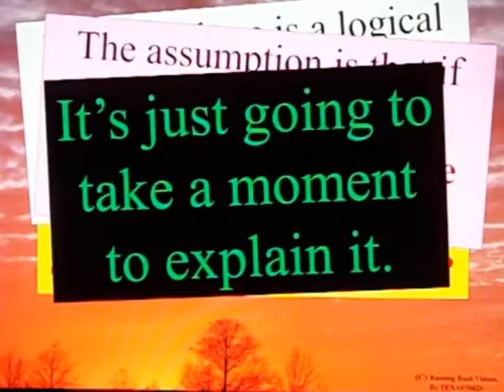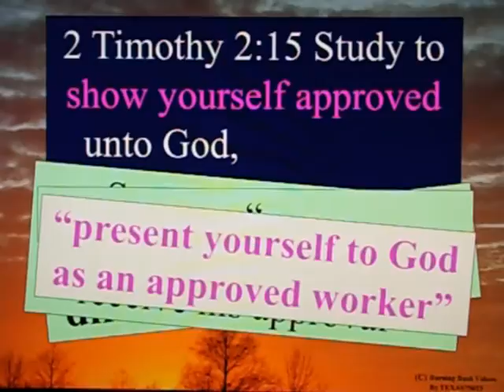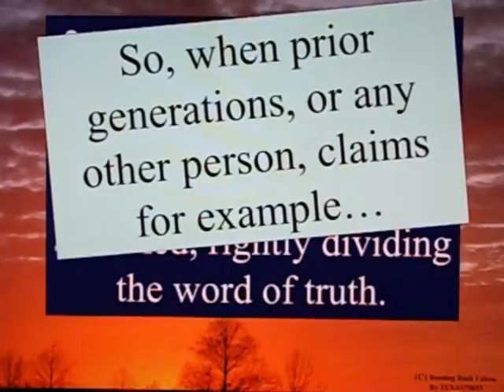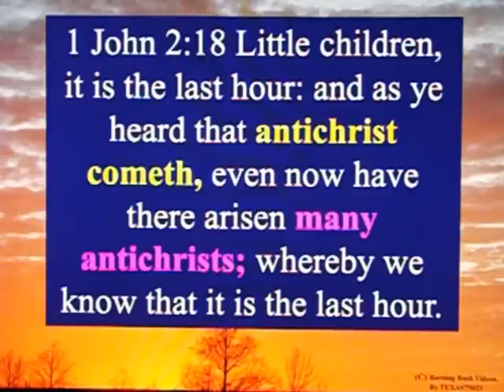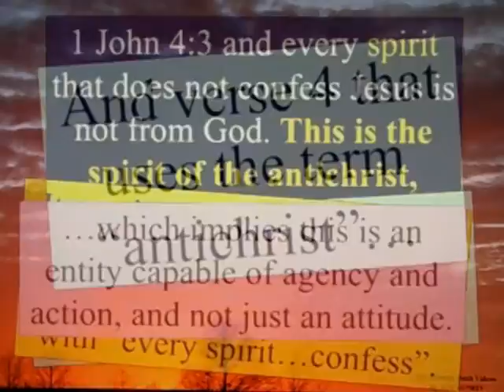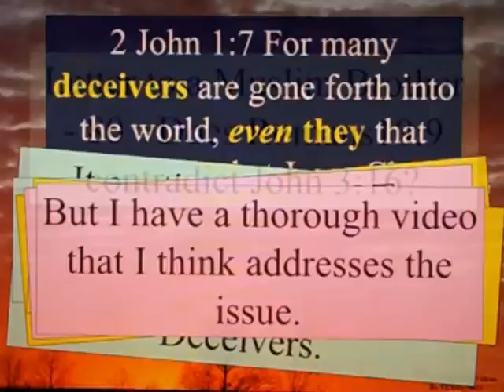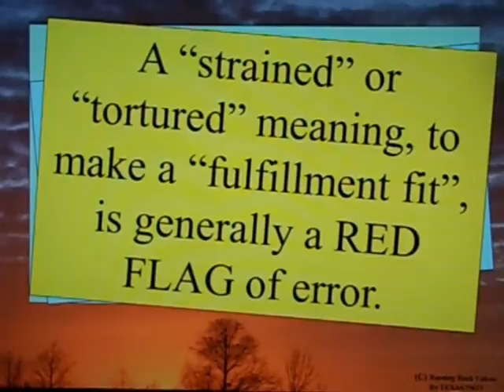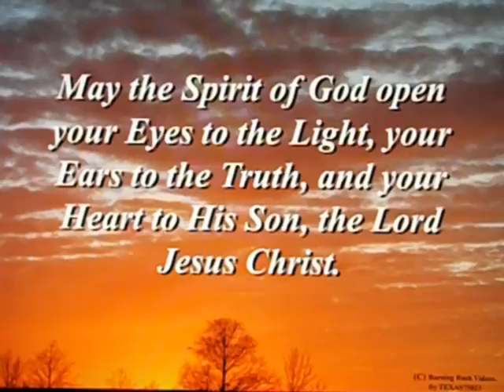Letter to a Christian Brother - 93 - Hunting the Antichrist - Part 1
A great question which deserves additional parts to discuss more thoroughly.  As time permits.

2 Timothy 2:15 Study to show yourself approved unto God, a workman that needeth not to be ashamed, rightly dividing the word of truth.

1 John 2:18 Little children, it is the last hour: and as ye heard that antichrist cometh, even now have there arisen many antichrists; whereby we know that it is the last hour.

1 John 2:22 Who is a liar but he that denies that Jesus is the Christ? This same is antichrist, who denies the Father and the Son.

1 John 4:3 and every spirit that does not confess Jesus is not from God. This is the spirit of the antichrist, which you have heard is coming, and is already in the world at this time.

2 John 1:7 For many deceivers are gone forth into the world, even they that confess not that Jesus Christ cometh in the flesh. This is the deceiver and the antichrist.